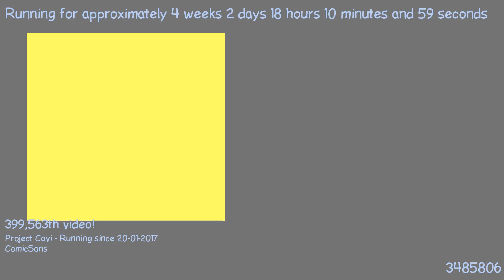1487607311 - Webdriver Cavi - T2